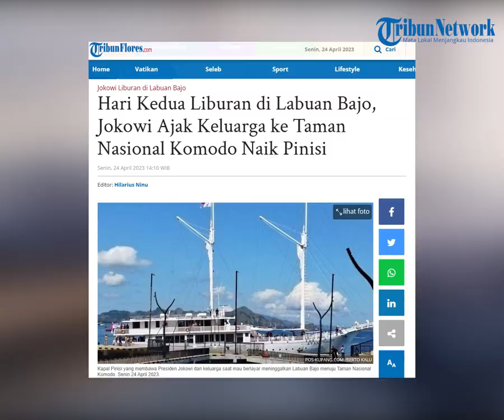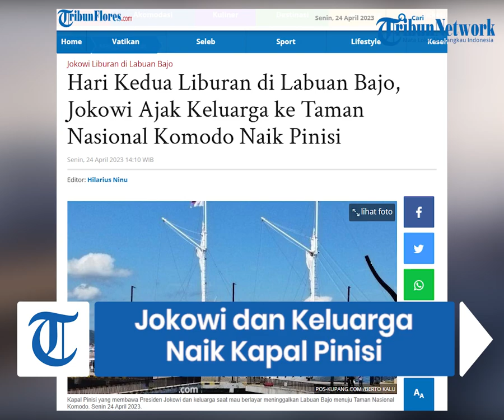Hari Kedua Liburan di Labuan Bajo, Jokowi Ajak Keluarga ke Taman Nasional Komodo Naik Kapal Pinisi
TRIBUNFLORES.COM, LABUAN BAJO - Presiden Jokowi bersama keluarga melanjutkan liburan hari kedua di Labuan Bajo, Kabupaten Manggarai Barat, Nusa Tenggara Timur dengan mengunjungi Kawasan Taman Nasional Komodo (TNK), Senin 24 April 2023.

Ke TN Komodo, Jokowi dan keluarga menggunakan kapal Pinishi Ayana Lako Di'a, kapal yang sama mereka gunakan saat berlayar menikmati sunset Labuan Bajo, Minggu sore kemarin.

Kapal pinisi berukuran raksasa di Pelabuhan Labuan Bajo itu dengan panjang sekitar 50 meter tersebut meninggalkan Waterfront City Marina Labuan Bajo pukul 10.30 Wita.

Artikel ini telah tayang di Tribunflores.com dengan judul Hari Kedua Liburan di Labuan Bajo, Jokowi Ajak Keluarga ke Taman Nasional Komodo Naik Pinisi,

Penulis: Berto Kalu
Editor: Aris Ninu
VP: Ian Taopan